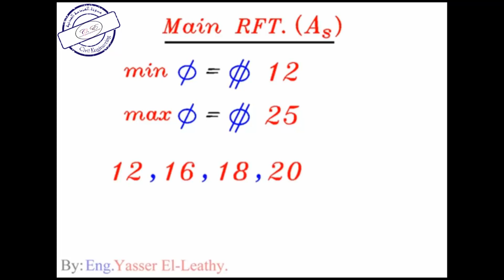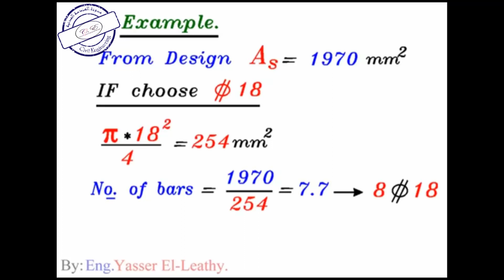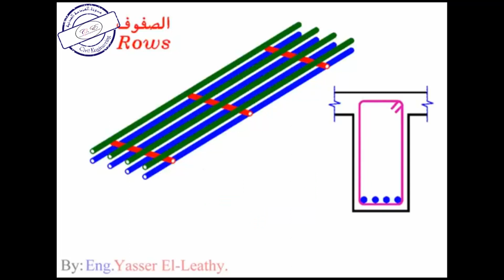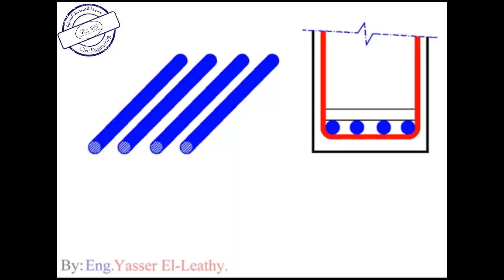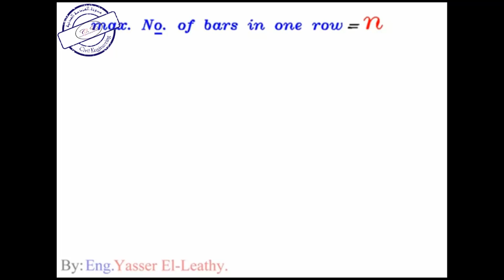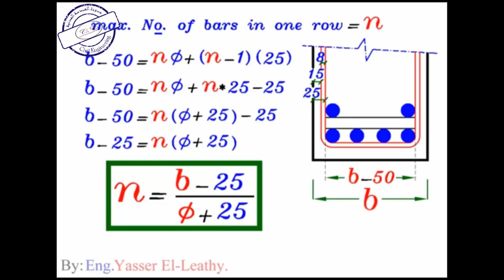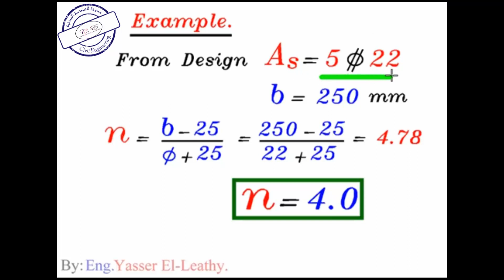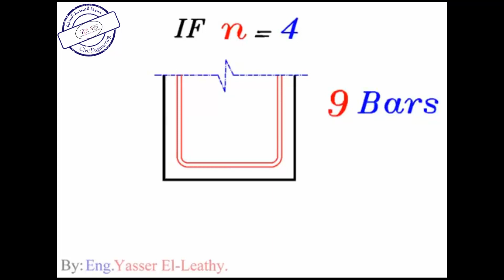11-1 شرح التسليح الرئيسي للكمرات (Main RFT (As للمهندس/ياسر الليثي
شرح التسليح الرئيسي للكمرات (Main RFT (As للمهندس/ياسر الليثي